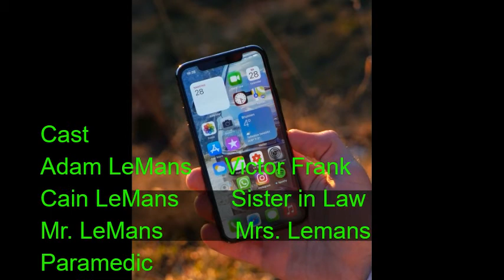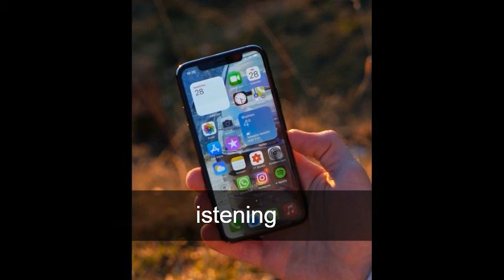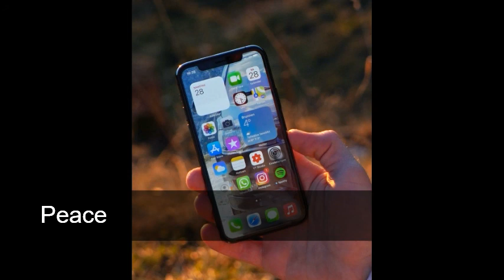Rebirth-a Version 2 story-gay soft spoken dark ASMR story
For the first time since he'd been revived, Adam goes out into the world. alone. a gay dark urban tale of love.

Follow all the Version 2 stories.